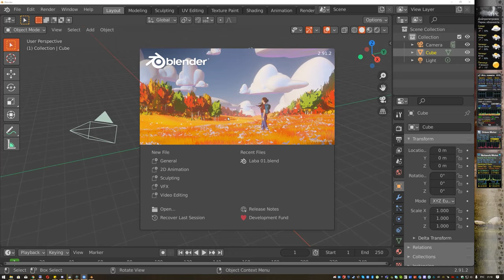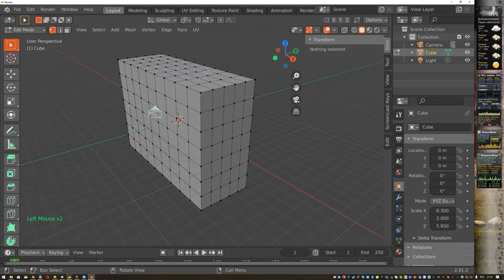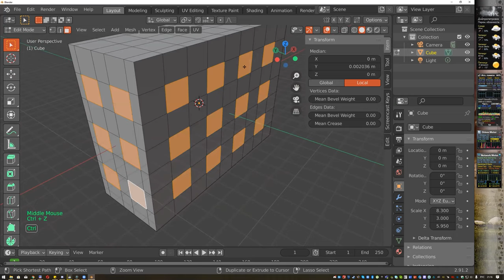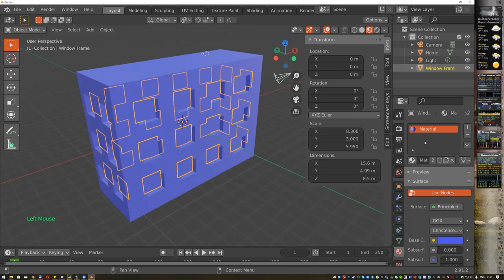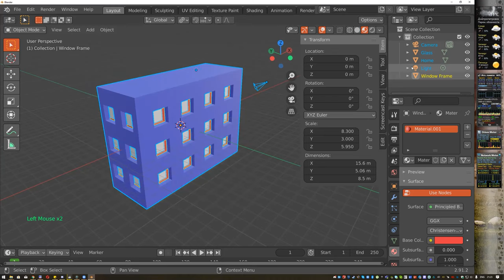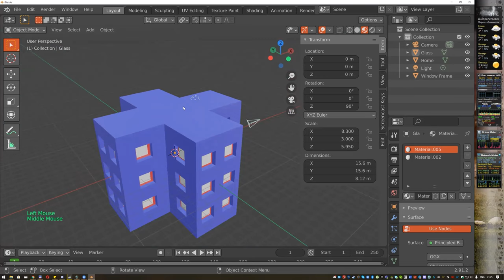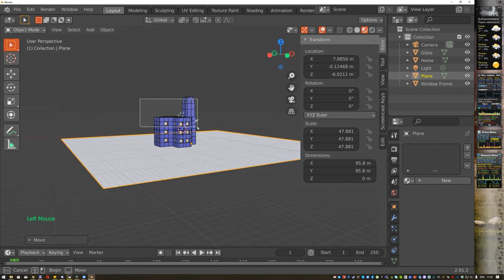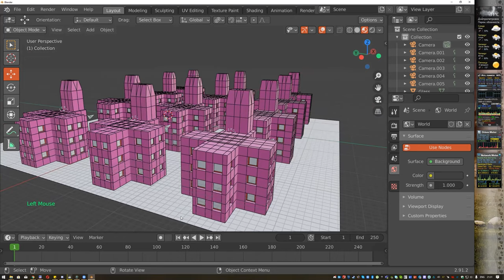Лабораторна 2 - основи полігонального моделювання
Моделювання висотки полігональним методом. Підготовка до текстуруювання.